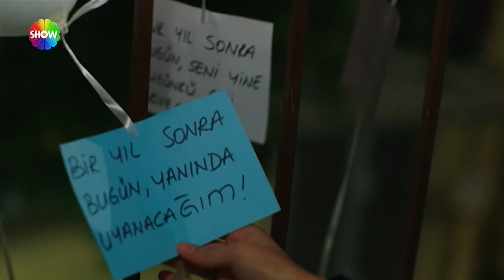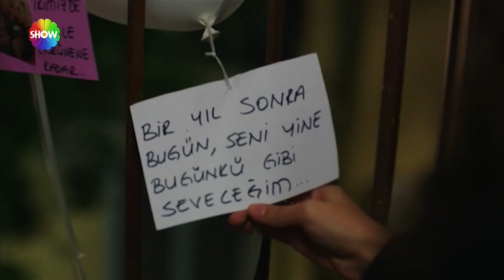ماسيت فاجأ! | مسلسل فاتح حربية